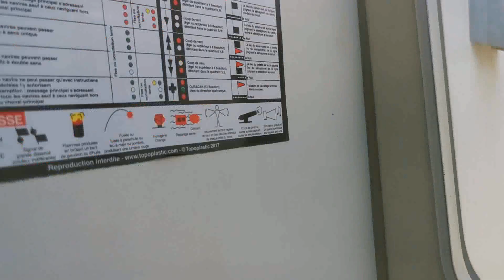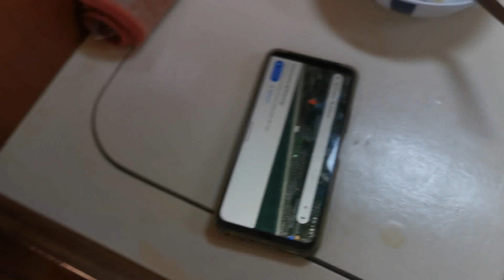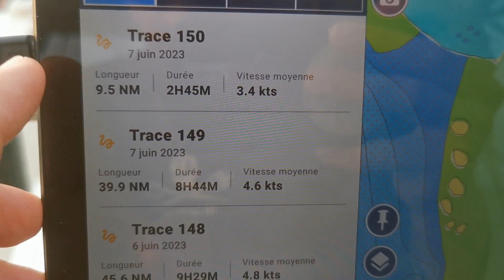67 De Mirtle Beach à Winnabow - ICW 06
- UN GRAND MERCI A TOUT CEUX QUI SOUTIENNENT LA CHAINE -

📚 Mes livres :
"Le guide du bateau-stoppeur" (livre broché)
"Bateau-stoppeur" (Livre broché)
"Voyage et évolution spirituelle" (ebook kindle)
💎 Boutique Etsy d'Estelle :
"Ondine Swan Création"

🧡 Deviens un Fan de Vie d'écume en cliquant sur le bouton rejoindre.